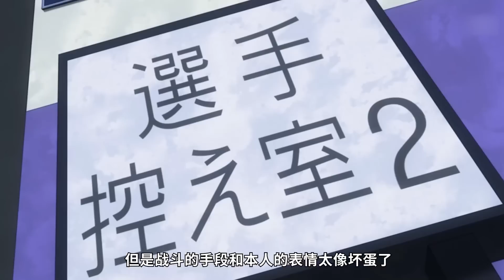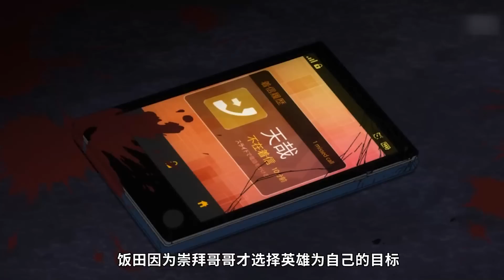【我的英雄学院09】绿谷为了打赢轰焦冻付出惨烈代价！连监考老师都看不下去了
我的英雄学院 日本动画 本频道制作的所有视频都符合平台的使用政策，没有任何违规行为。